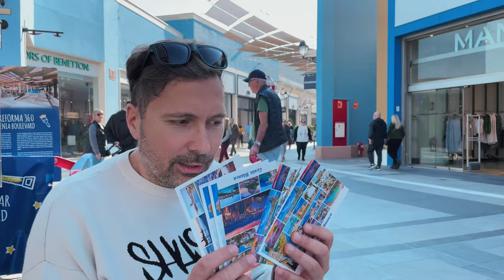HISZPANIA na Boże Narodzenie?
Gdzie na Święta za granicą? Czy warto spędzić Boże Narodzenie na plaży?
Hiszpania zimą, czy warto. Zapraszamy!

WYGRAJ APARTAMENT NA 2 TYGODNIE WAKACJI
Aby wziąć udział w konkursie, wystarczy zrobić kilka prostych rzeczy.
Do wygrania jest apartament Palmas De Coco (link niżej) na 2 tygodnie w okolicach maja lub września (poza głównym sezonem, czyli poza czerwcem, lipcem i sierpniem). Termin jest do ustalenia z właścicielem apartamentu.
Do apartamentu będzie też samochód również na 2 tygodnie. Ubezpieczenie samochodu obejmuje kierowcę powyżej 25 roku życia, więc jeśli wygrasz, a nie masz 25 lat, to musisz mieć dodatkowo kierowcę. Inaczej nie będzie można korzystać z samochodu.

Konkurs nie obejmuje transportu do La Zenia. Trzeba przylecieć lub przyjechać na własną rękę.

By wziąć udział:
1 -  Zostaw łapkę w górę i napisz komentarz pod tym filmem (w komentarzu dodaj [KONKURS], abyśmy wiedzieli, że to komentarz konkursowy - wszystkie komentarze ze słowem [KONKURS] wezmą udział w losowaniu na żywo, podczas jednego z naszych LIVE'ów.
Treść komentarza nie ma znaczenia - pełna dowolność.

2 - Udostępnij ten film na swoich Social Media (jak Facebook czy Instagram)

3 - Udostępnij link z apartamentami w La Zenia na swoich Social Media (skopiuj ten link:

przed tym tekstem dodaj https:// aby link był aktywny - tutaj nie daję aktywnego linku, bo YT obcina przez to zasięgi.

WIĘCEJ SZCZEGÓŁÓW ZNAJDZIESZ W TRAKCIE FILMU!

Po wylosowaniu zwycięzcy będziemy prosić o link do Social Media na którym były udostępnione linki z apartamentami i film. Jeśli ich nie znajdziemy (z datą przed losowaniem), losowanie będzie powtórzone.

Dlatego ważne jest, aby w komentarzu dodać [KONKURS], abyśmy wiedzieli, które komentarze mają brać udział w losowaniu, bo nie każdy piszący komentarz będzie chciał coś udostępniać na swoich Social Media.

Brać udział można do końca marca 2024 - losowanie odbędzie się na początku kwietnia 2024 na LIVE. Datę i godzinę jeszcze ogłosimy na naszych Social Media.

ZAPRASZAMY DO UDZIAŁU W KONKURSIE

CHCESZ DOSTAĆ KARTKĘ Z NASZYCH PODRÓŻY?
❤️ ZOSTAŃ NASZYM PATRONEM / PATRONITE:
Chcesz, aby pojawiało się więcej treści podróżniczych, więcej filmów poradnikowych i więcej vlogów? Wesprzyj nasz kanał. Całość z kwoty z Patronite idzie na podróże i nagrywanie filmów, a przy okazji dostaniesz od czasu do czasu kartkę z naszych podróży lub inną pamiątkę i weźmiesz udział w losowaniu specjalnych gadżetów przywiezionych z naszych podróży...
Zobacz profil Szewczyk Travel na Patronite.pl

NASZE BLOGI
Linki do naszych blogów znajdziesz w prawej dolnej częsci baneru na naszej stronie na YouTube,